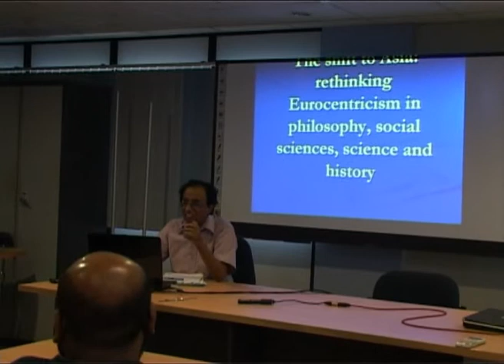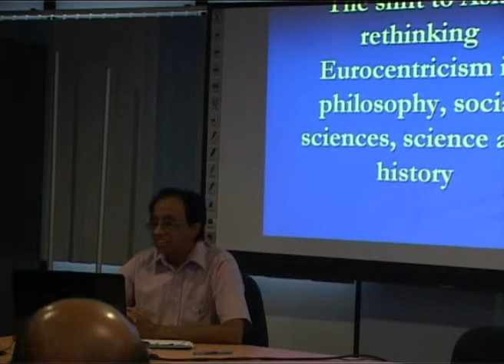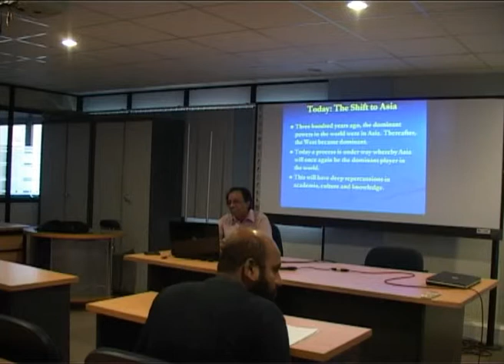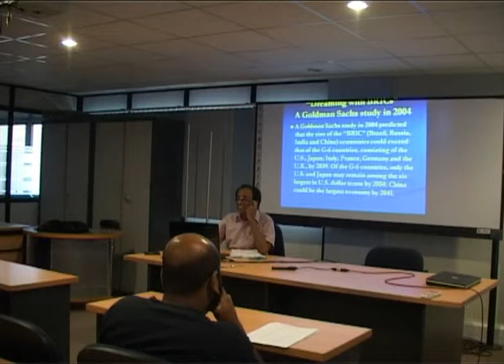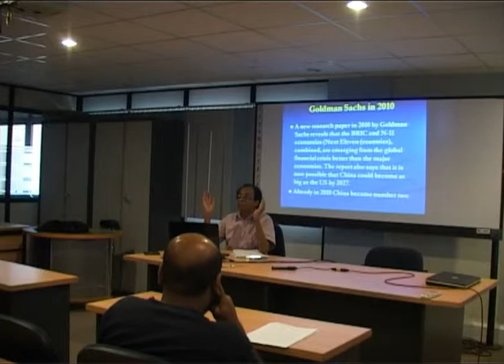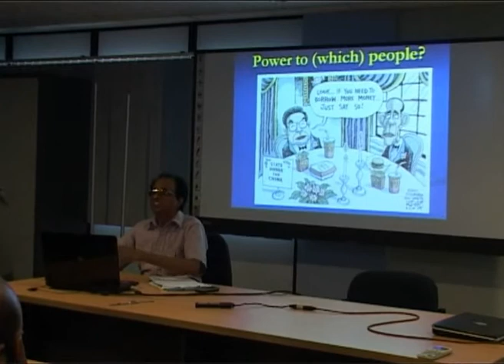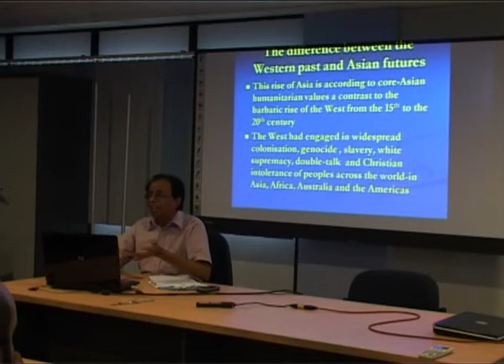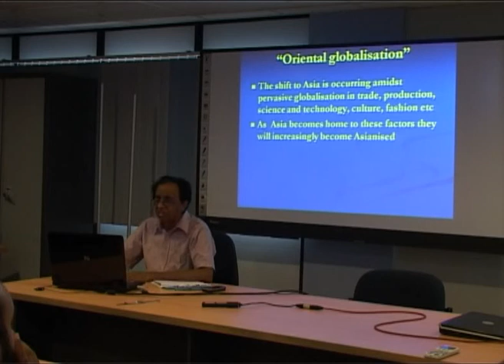Psychology of Science Guest Lecture Series at UCSC Day02_Clip01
Psychology of Science Guest Lecture Series at ADMTC Lab, University of Colombo School of Computing, Sri Lanka on 21st March 2012